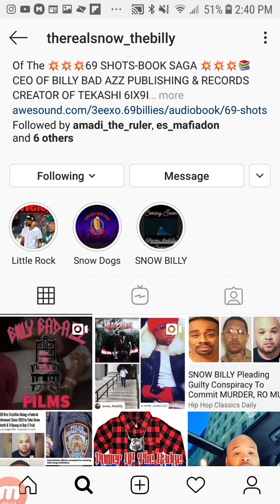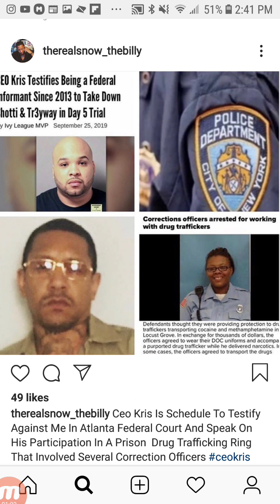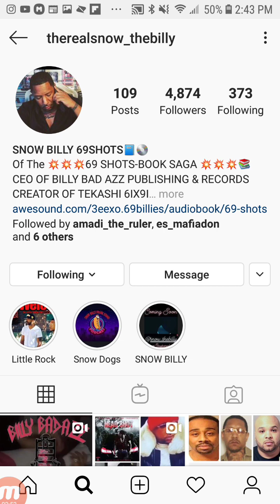SNOW BILLY On AR-AB, Says CEO KRIS Set To Testify Against Him